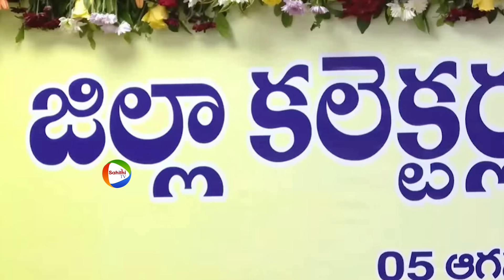Pawan Kalyan Given Excellent Motivation To All AP Collectors In His First IAS Conference | SahithiTv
Watch here Pawan Kalyan Given Excellent Motivation To All AP Collectors In His First IAS Conference